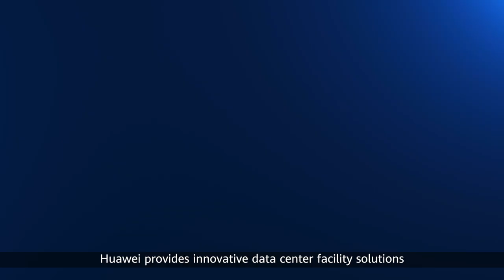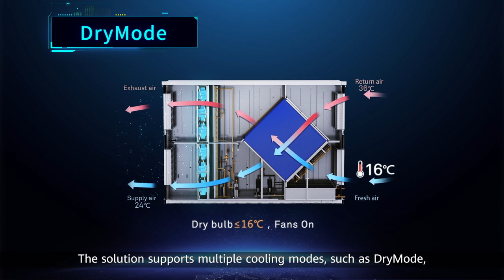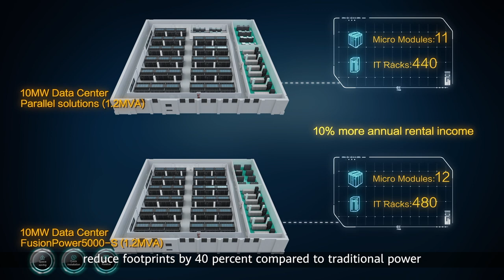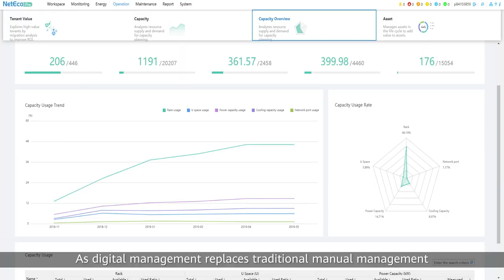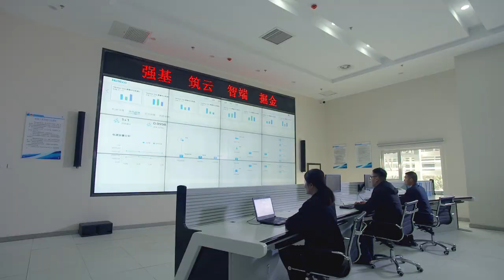Huawei helps Linyi build a first-class smart cloud data center in China